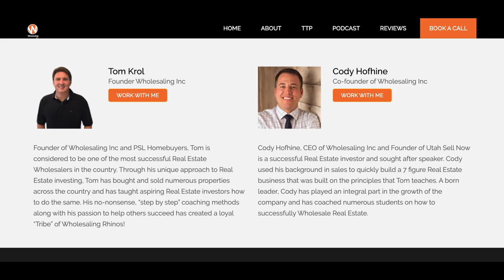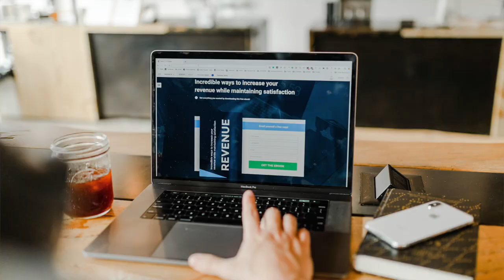Zack Boothe and Driving For Dollars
Driving for Dollars

Often entrepreneurs will drive around neighbourhoods looking for neglected homes and contacting owners who may want to sell.

Using his system, Zachary will find thousands of these types of houses without all the driving.

The size of your market doesn't matter.

Zack ended 2018 with 450K in revenues.

Zack Boothe went from a struggling window cleaning entrepreneur to a very successful real estate investor. He contributes most of his success to his team, his marketing strategy and giving back to his students. By helping others implement a unique marketing system he has found a proven way to make big money in any market!!

"You are not in the real estate business. You are in the marketing business and your product is houses"

Channel